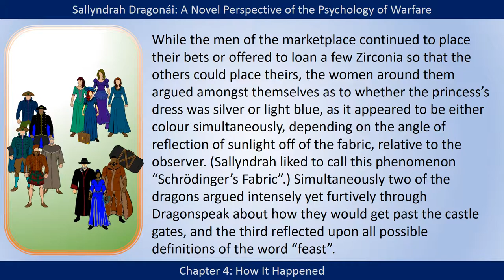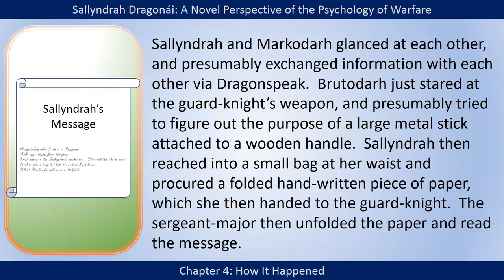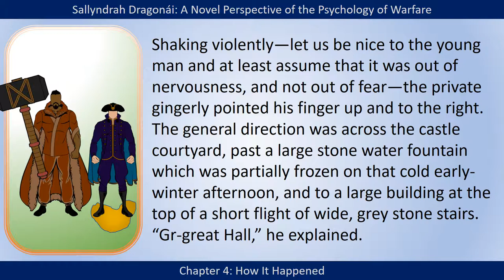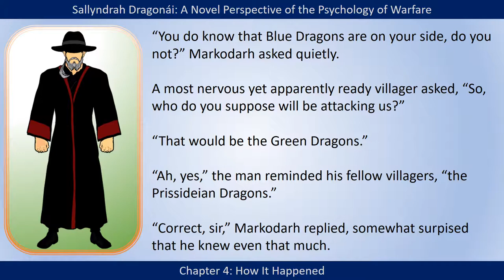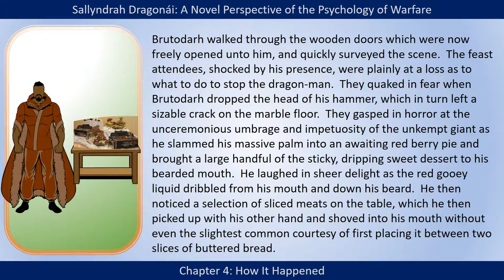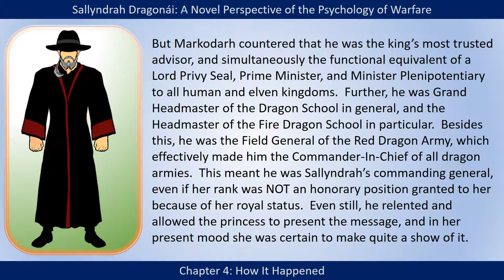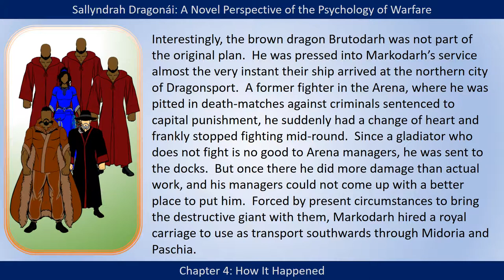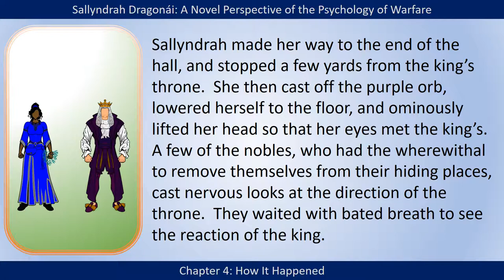Sallyndrah Dragonái, Chapter Four: How It Happened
This is a read through of the Book Series Sallyndrah Dragonai: A Novel Perspective of the Psychology of Warfare, as read by the Author, D. S. Pope.

Sallyndrah Dragonái, Episode 1, on Amazon